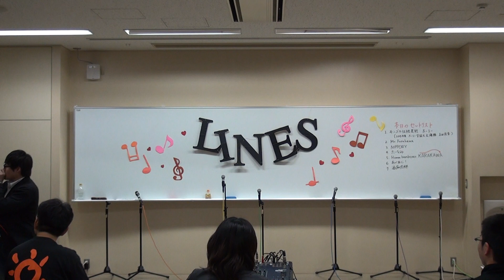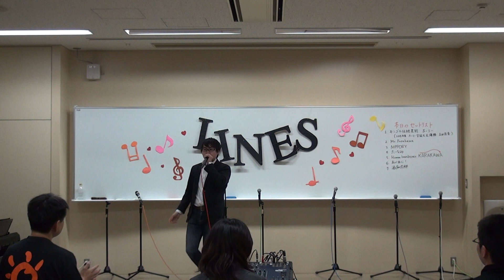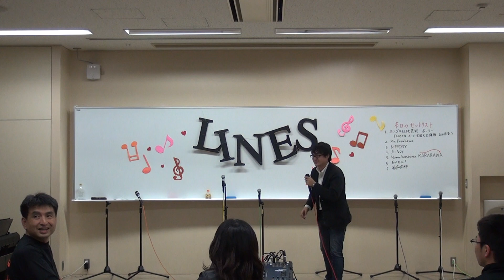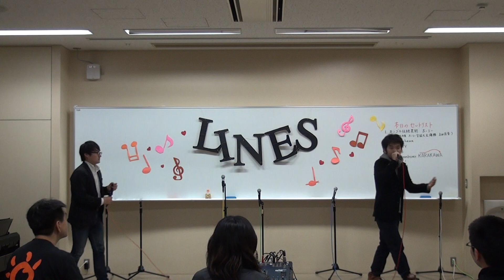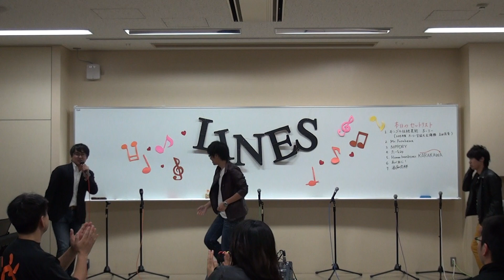曲間アクト‐Beatbox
2015外語祭(11/19~11/23)
東京外国語大学アカペラサークル LINES